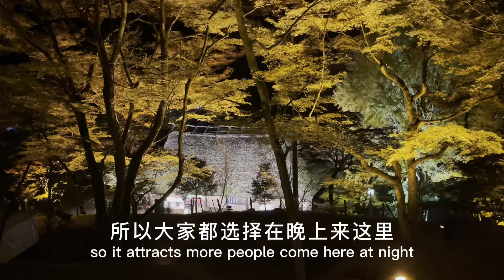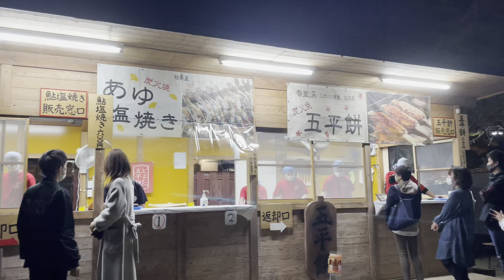A Must-Visit Place to See the Autumn Foliage in Japan 🍁| Weekend Trip to Aichi Part 2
Korankei (香嵐渓, Kōrankei) is a valley near Nagoya reputed to be one of the best spots for autumn colors in the Chubu Region.

In this video, I visited this place during my trip to Aichi Prefecture.